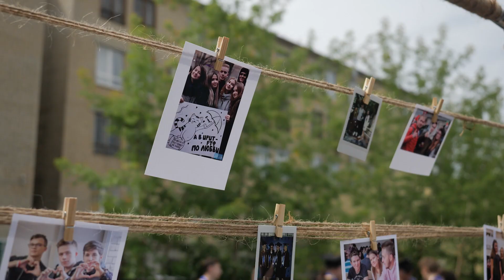Выпускной УрФУ — 2021